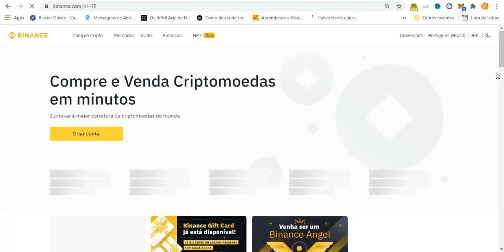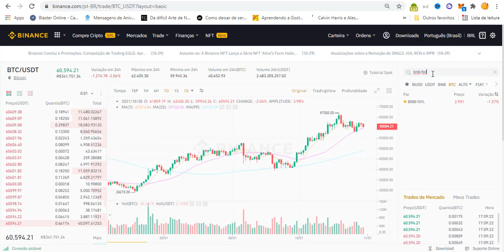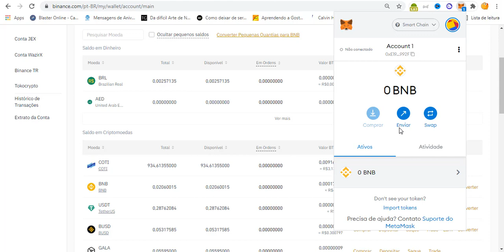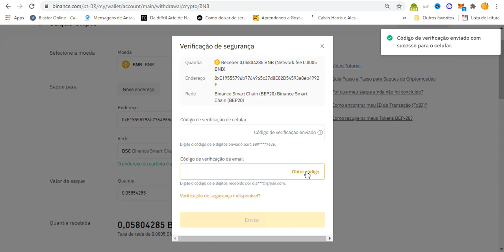COMO COMPRAR BNB E ENVIAR PARA METAMASK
Hoje vamos aprender a como transferir BNB da BINANCE para a METAMASK usando a Binance Smart Chain (BSC).

●  CORRETORA QUE uso para comprar BNB?

Etapa 3: compre BNB/BRL

OBS: O mercado de criptomoedas é de altíssimo risco! Por isso, sempre gerencie o seu risco. E só lembrando, eu NÃO irei fazer indicações de compra e venda de criptoativos! O meu objetivo aqui é de criar tutoriais para ajudar as pessoas que estão investindo em criptomoedas!

Vamos compartilhar conhecimento!

Hello guys, in this video, I am going to show you how to send BNB from Metamask to the Binance account. The method is easy and you need to follow a few steps.